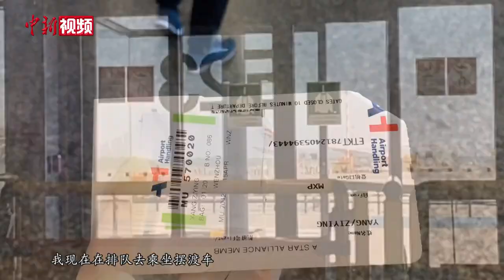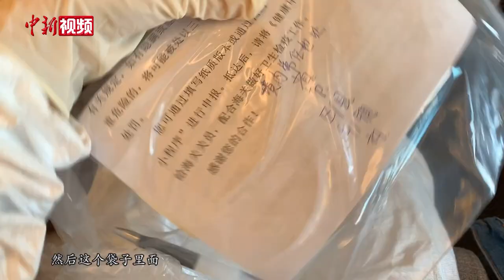意大利留学生Vlog记录撤侨包机回国：看到祖国风景很亲切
随着新冠肺炎疫情在全球持续蔓延，意大利是目前受疫情影响最严重的国家之一。近期，不少在意侨胞和留学生有序归国。近日，在意大利米兰求学的中国留学生杨紫影登上了撤侨航班，和小伙伴们一起踏上归国旅途。一路上，她用手机记录下了从米兰飞回浙江温州进行隔离的情况，并通过Vlog的形式分享一路上的所见所感。（视频拍摄：杨紫影 视频制作：范思忆）